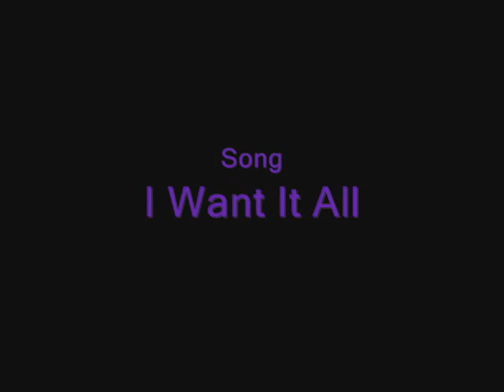Temari, I Want It All! - Check out my remake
This was really random lol. It's mostly about Temari and Shikamaru. He doesn't kill or hurt her and in the end she repays him. Then he's begining 2 like her ^^ This vid would of been better if my movie maker wasn't crashing every 5 seconds lol. Hope you like it and plez comment ^^